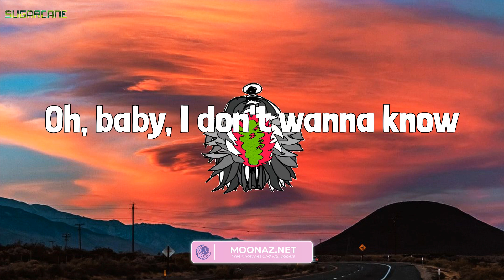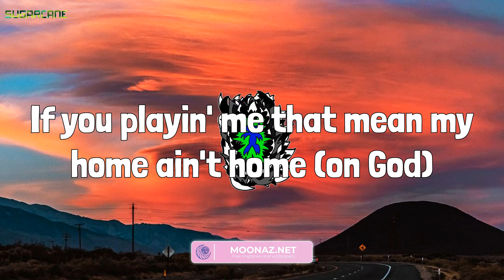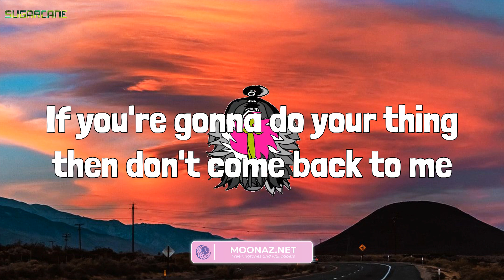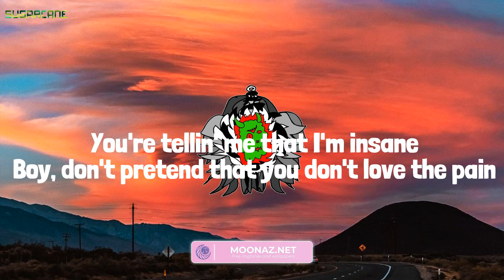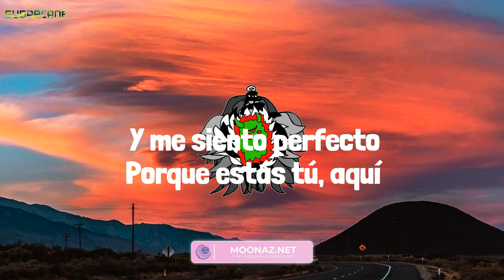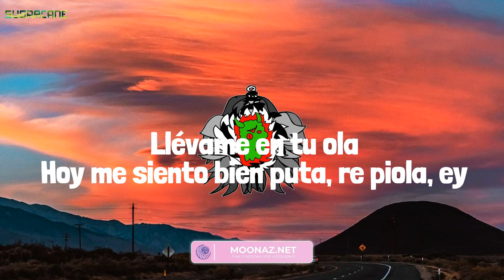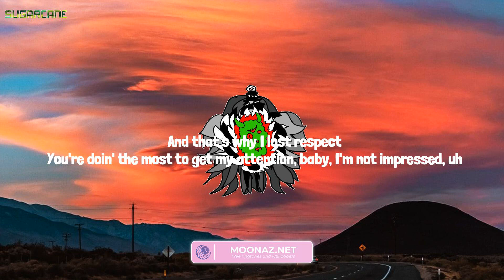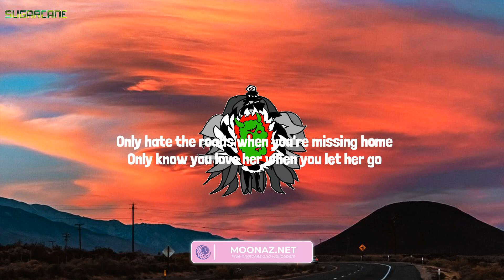Metro Boomin - Creepin' (Lyrics) Mix| Ava Max,Bad Bunny,Central Cee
Lyrics:
Ooh, ooh-ooh